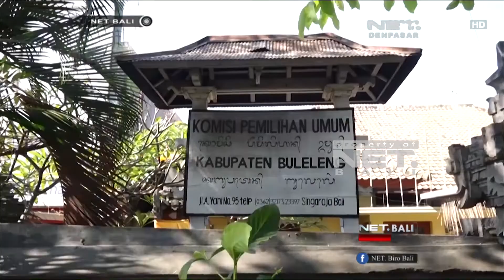CALEG DARI PARTAI GERINDRA TERANCAM DICORET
terlambat menyerahkan laporan awal dana kampanye ke KPU Buleleng, puluhan caleg dari gerindra terancam tidak bisa ikut pileg 2019